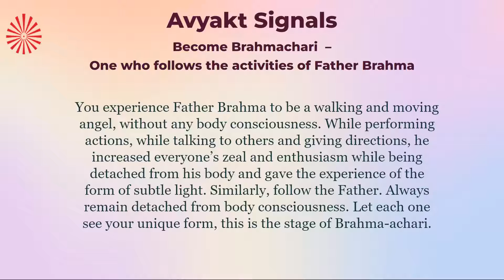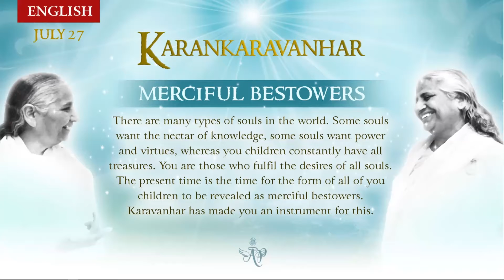TeluguJuly 26, 2022 Mohini Didi – Karankaravanhar Merciful Bestowers # 26